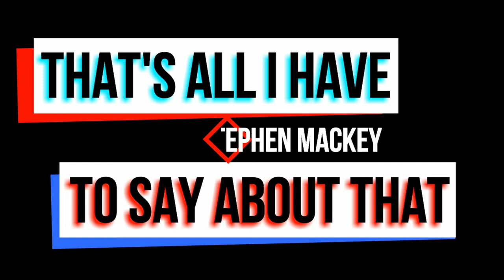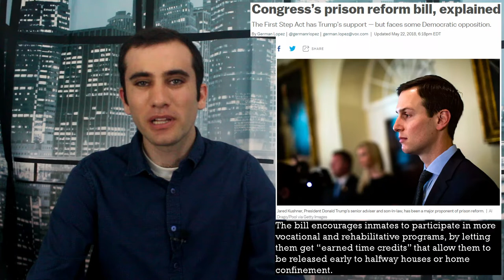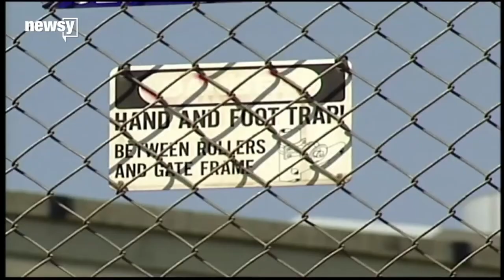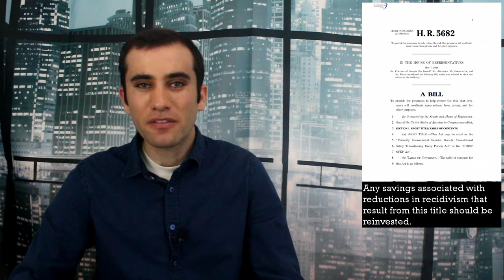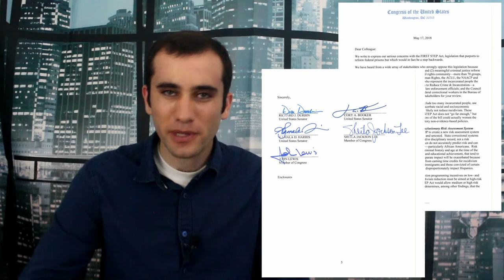Jared Kushner’s Prison Reform Bill Locked Up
Jared Kushner’s prison reform bill, the First Step Act, passed in the House and is being held up in the Senate. Here’s what it says and why it’s controversial.